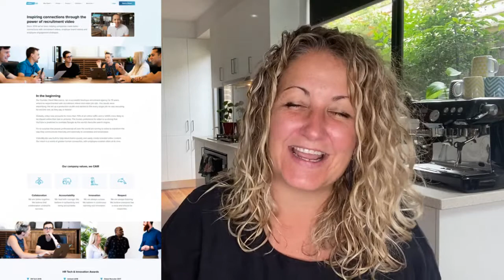Our One Word To Describe 2020 Is...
Attract high-quality candidates with authentic employee reflections.

Sending the same video script to your team with room for customization will give you a variety of responses to create one or multiple employer brand assets.